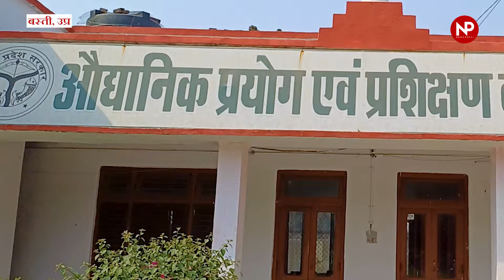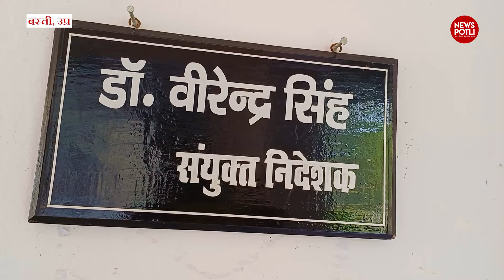रंगीन आमों 🥭 की 6 सर्टिफाइड हाइब्रिड प्रजातियाँ || Top 6 Certified Commercial varieties of Mangoes🥭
Ultra high density mango farming

किसान साथियों अगर आप रंगीन आमों की सघन बागवानी करना चाहते हैं तो ये विडियो आपके लिए है रंगीन आमों की हाइब्रिड प्रजातियों के बारे में जानकारी दे रहें हैं कृषि विज्ञान केंद्र बस्ती उत्तर प्रदेश  के वैज्ञानिक डॉ प्रेम शंकर और  औद्यानिक प्रयोग एवं प्रशिक्षण केंद्र के संयुक्त निदेशक डॉ वीरेन्द्र यादव | रंगीन आमों की ये प्रजातियाँ कृषि विज्ञान केंद्र बस्ती उत्तरप्रदेश में जुलाई से उपलब्ध होंगी |

रंगीन आमों की 6 किस्में :
🥭TOMMY ATKINS  टॉमी एटकिन्स
🥭PUSA PRATIBHA पूसा प्रतिभा
🥭PUSA SHRESTHA पूसा श्रेष्ठा
🥭PUSA LALIMA पूसा लालिमा
🥭CISH AMBIKA अम्बिका
🥭CISH ARUNMINA अरुणिमा

CISH AMBIKA अम्बिका
CISH ARUNMINA अरुणिमा
Top commercial varieties of mango
Hybrid mango Varieties
Coloured mango Varieties
High Density Mango Plantation
High density Orchards
आम की सघन बागवानी
रंगीन आमों की किस्में
हाइब्रिड आमों की किस्में
सघन बागवानी क्या है
सघन बागवानी कैसे करें
How to high density mango farming
आम की सघन बागवानी कैसे करें ?
आम की खेती
आम की खेती कैसे करें
आम की खेती की जानकारी
आम की खेती कैसे की जाती है
आम की खेती कैसे होती है
आम की खेती कहां पर होती है।
आम की खेती कैसे करते हैं।
आम की खेती वीडियो
केसर आम की खेती
दशहरी आम की खेती
mango farming
mango ki kheti
mango ki unnat kheti
aam ki kheti
aam ki kheti kaise karen
aam ki kheti kab kare
aam ki farming
keser aam
aam ka paudha
mango 🥭🥭
mango tree
mango cartoon
Mango plant
farming
ultra high density
mango ultra high density
mango bagvani